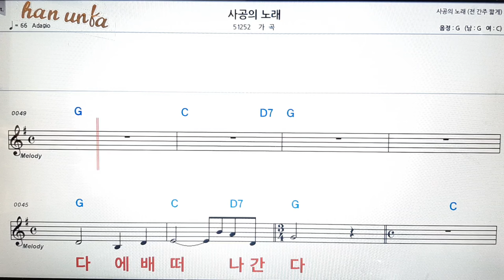사공의 노래/가곡👍노래 반주, 코드 악보,가라오케💋Karaoke*Sheet Music*Chord*MR